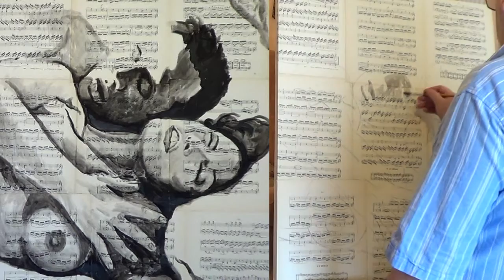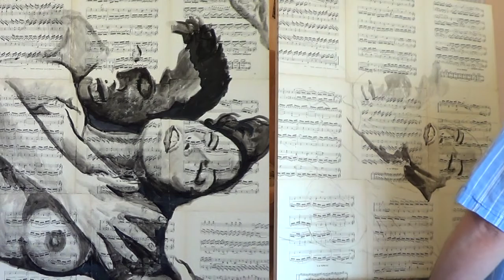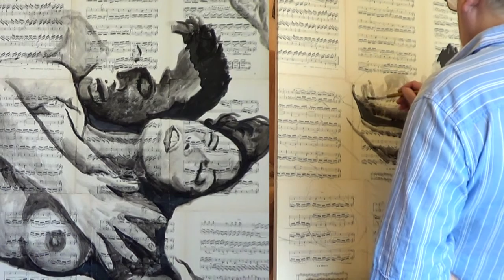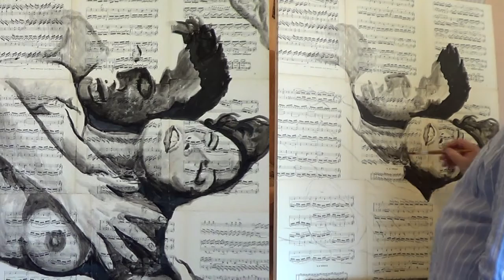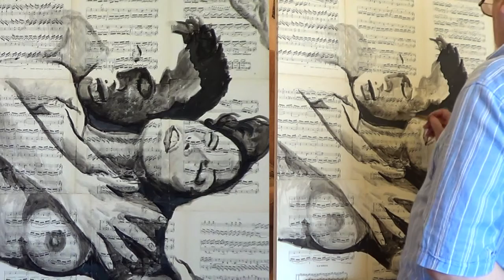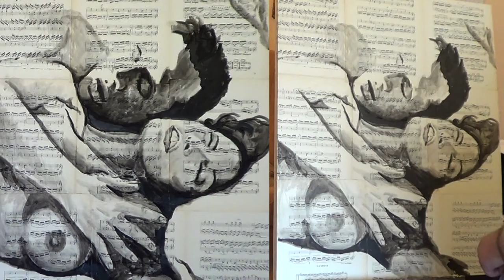"Запах женщины",винтаж,Андрей Кулагин